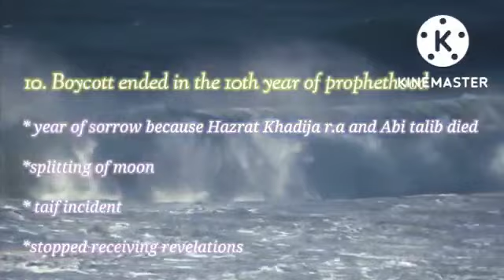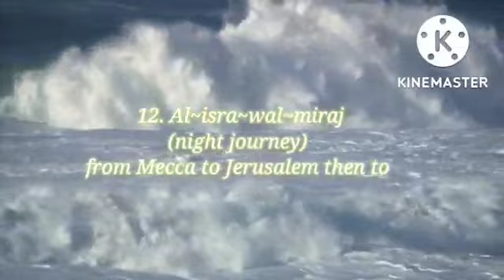Seerah (Meccan Period)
Seerah is divided into three parts
1. Before Prophethood ( Before the age of 40)
2. Meccan Period ( 13 Years)
3. Medina Period ( 10 Years)